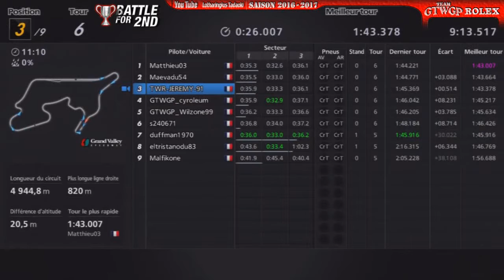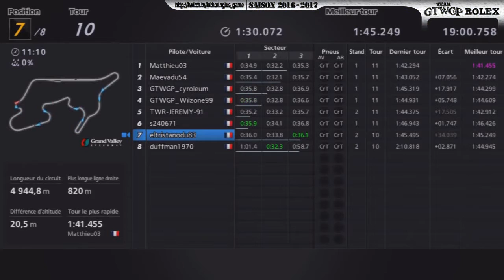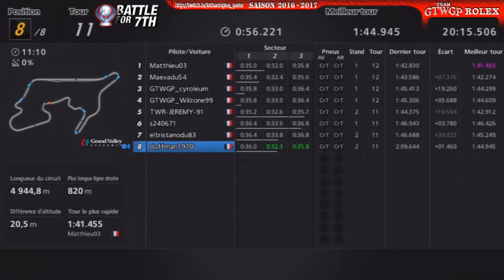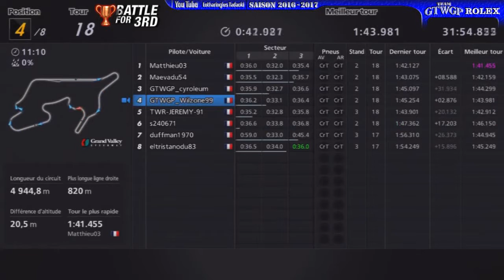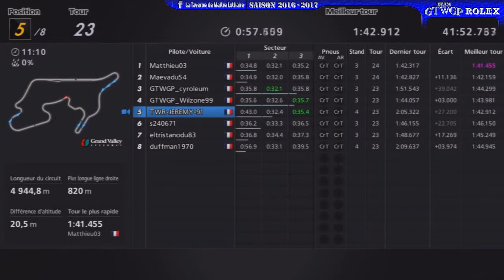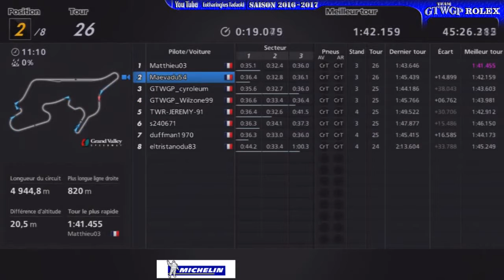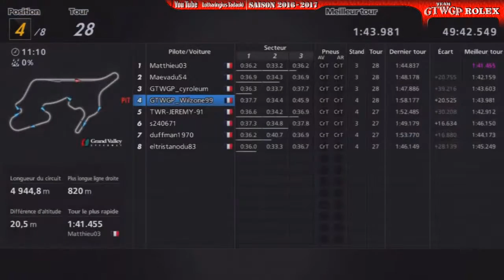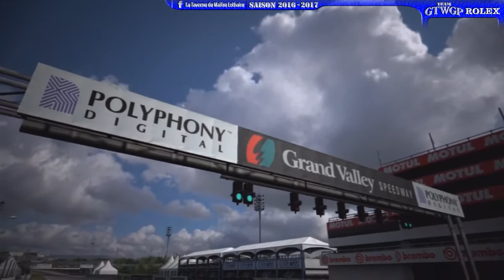GTWGP 2016-2017 : Grand Prix de la Valley (feat. Maxx Pain et Fabinator)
9ème Grand Prix du championnat 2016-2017, 1ère course de la saison en compagnie de mon pote Maxx Pain ! Et les pilotes s'élancent en Dodge Challenger sur un classique de la sage Gran Turismo !

si possible avec votre pseudo PSN